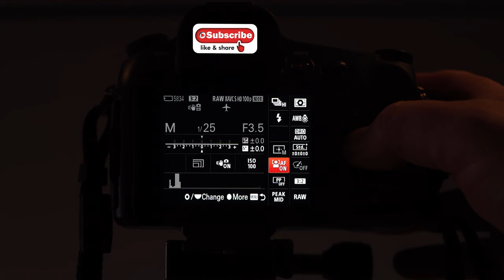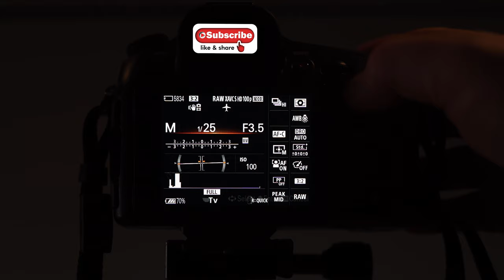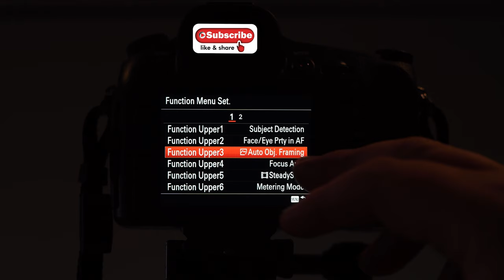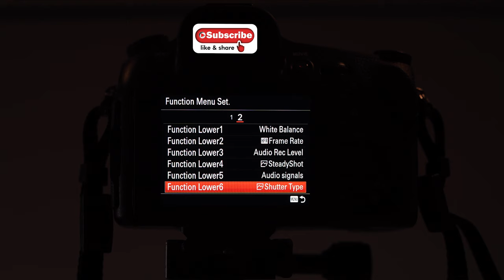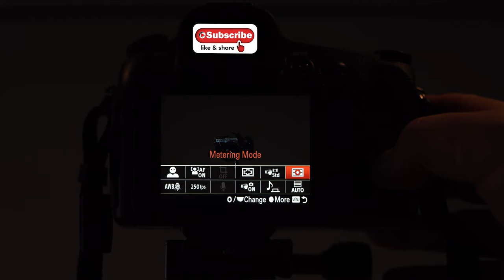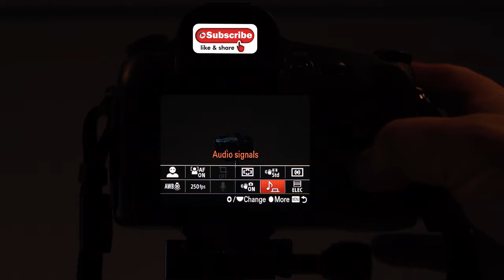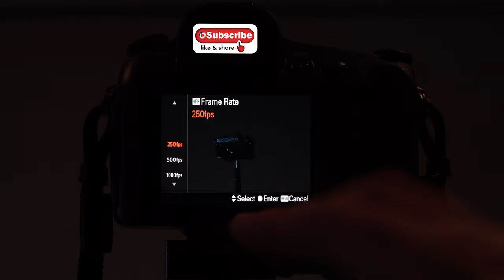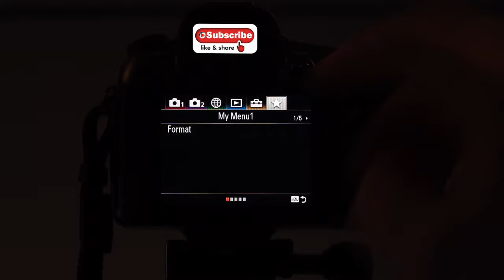Sony Rx10iv set up part 2 FN button setup